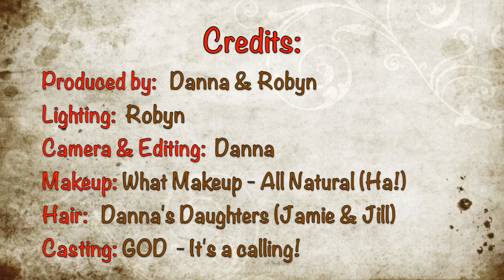Delicious Spaghetti Without The Carbs?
Cutting carbs greatly helps most women lose weight and stay lean. But, it doesn't need  to leave you missing all your favorite foods. There are many tasty ways to get superb flavors and textures in your recipes without them. That's why we love sharing new ideas with you every week on our AGELESS WOMAN COOKING SHOW!